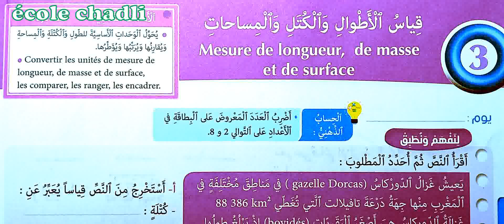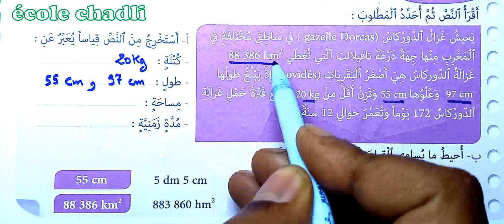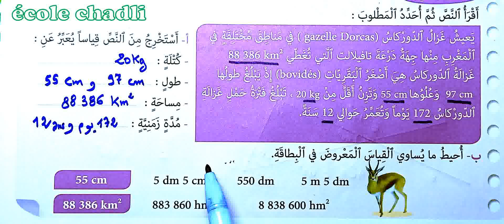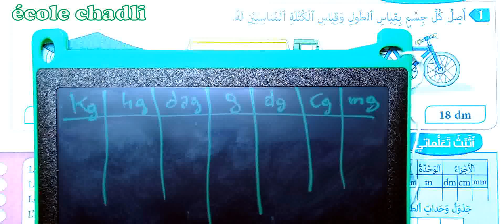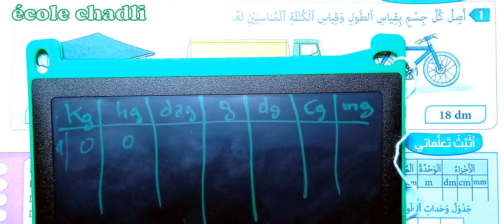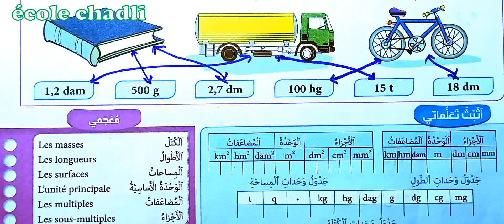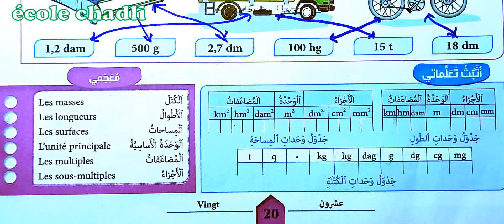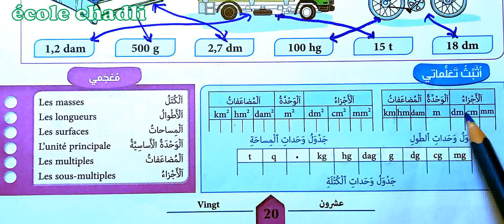المفيد في الرياضيات الخامس ابتدائي صفحة 20 قياس الأطوال والكتل والمساحات الطبعة الجديدة 2021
المفيد في الرياضيات الخامس ابتدائي صفحة 20 قياس الأطوال والكتل والمساحات الطبعة الجديدة 2020
قوائم التشغيل لمشاهدة جميع الكتب الموجودة بالقناة